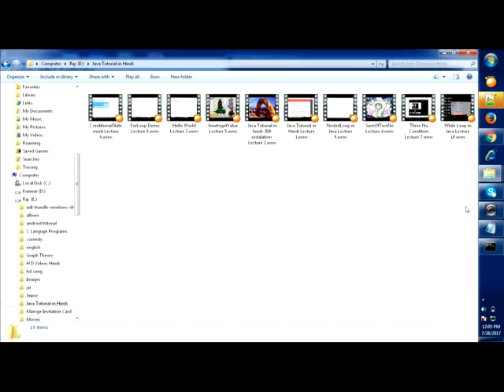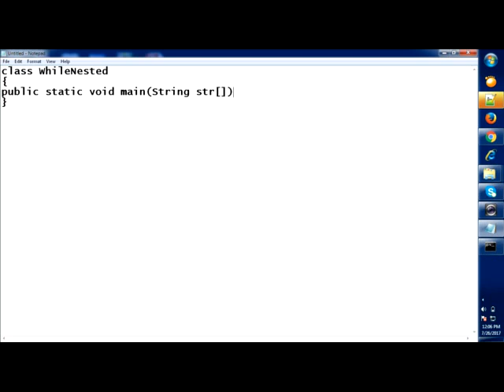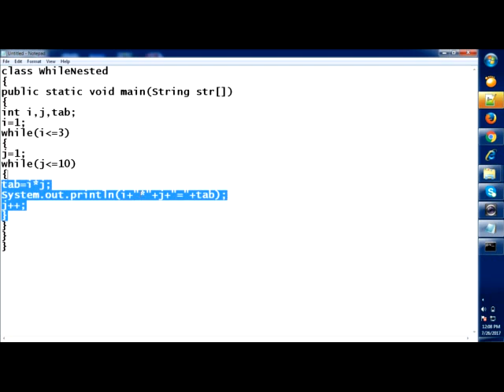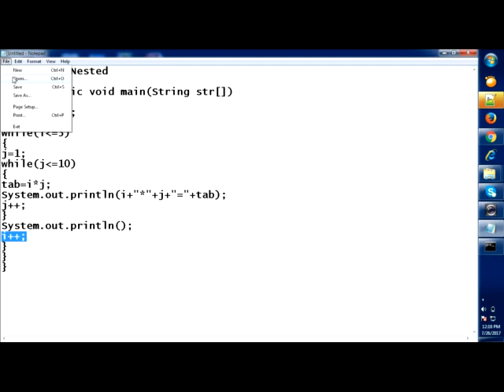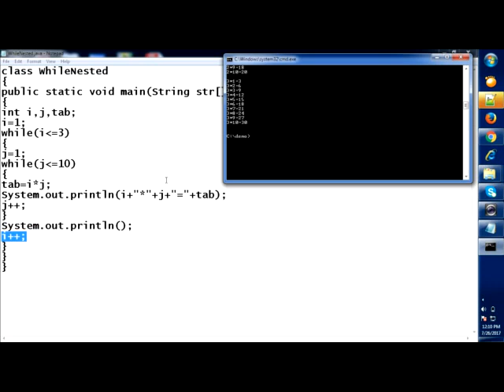Nested While Loop in Java Lecture 11